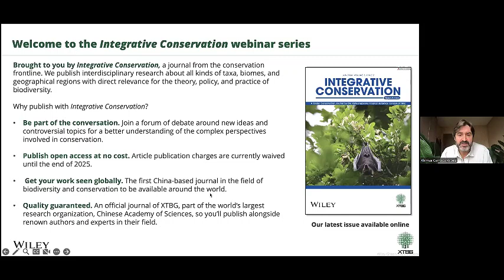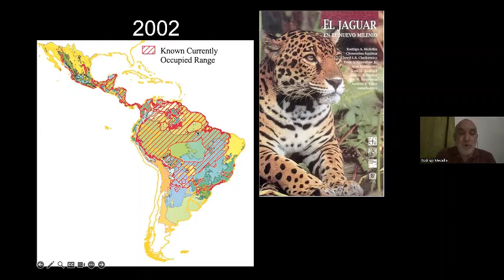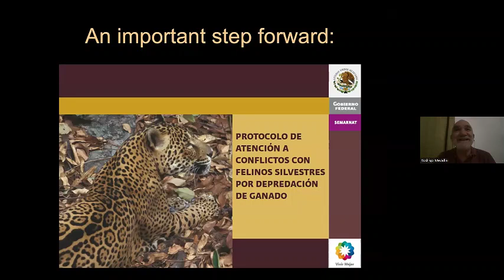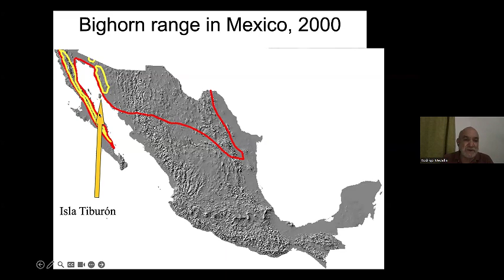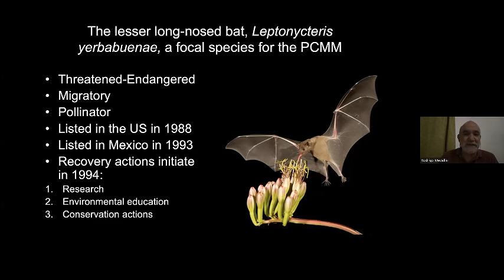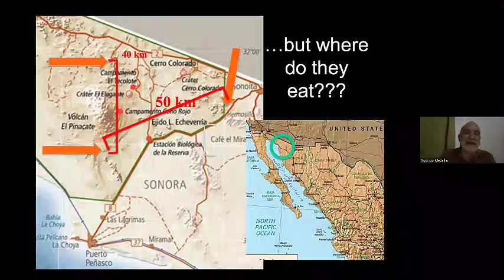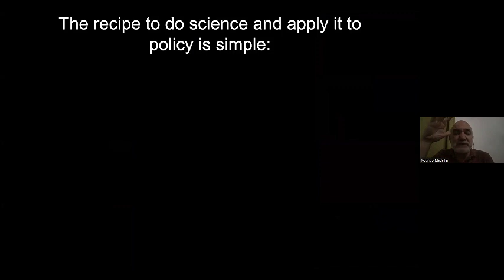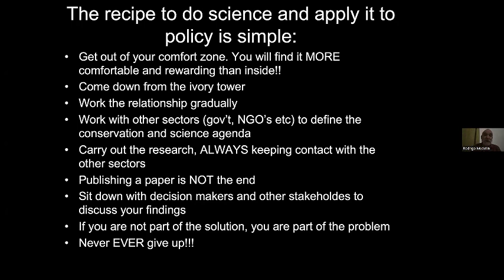Rodrigo A. Medellin: How to do conservation science, implement it, and not die trying (IC Webinar)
Intro:
Implementation of conservation science into policy is still a major disconnect that hinders the positive impact of MEAs. I will convey a few examples of research projects that have become official federal government programs with nation-wide implications. Mexico is the fifth country with the greatest biodiversity in the world. Challenges are thick and plentiful. The job of conservation professionals must seek to bridge the gap between academia and policy-makers, actively liaising with the governmental, civil society and private sectors to be truly effective.
Recently, Mexico became the first range-state of jaguars to develop a clear estimate of how many of them inhabit the country. Furthermore, the “National Jaguar Conservation Strategy” is fully in place and being implemented today, and is increasingly being replicated and adopted in other range states in Latin America.
I will also speak about bighorn sheep, the Mexican population of which is listed under Appendix-II, and how its sustainable harvest has now become the heart and soul of a strong conservation and development program for the Seri indigenous group. This case serves as inspiration for initiatives that seek to prove that Appendix II can improve the livelihoods of local communities and serve as a driver for profitable sustainable trade and successful conservation.
Bats represent about one-fourth of Mexico’s mammals and they include critically endangered and endangered species. The lesser long-nosed bat has been a focal species for my research and after 30 years of work it was recently delisted from Mexico’s Endangered Species List, as a result of the implementation of out-of-the-box mainstreaming conservation policies. The recovery implied lots of research, education, and specific conservation actions; and has now allowed tequila lovers to rejoice with a bat-friendly drink.

Speaker's information:
Dr. Rodrigo Medellín is Senior Professor at the Institute of Ecology, UNAM (National Autonomous University of Mexico), and he focuses on conservation of mammals with emphasis on applied and policy-driven science. His work has led to creating new protected areas and recovering endangered species among others. He is an established leader in the field of conservation, and was President of the Society for Conservation Biology (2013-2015) and CoChair of the CITES Animals Committee (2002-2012). Rodrigo has projects or students in 16 countries of four continents. He has been advisor to Mexico´s federal government on wildlife issues since 2000 and is Co-Chair of the IUCN Bat Specialist Group, Scientific Councilor of the Convention on Migratory Species, Founding Director of the Latin American Network for Bat Conservation, and creator of Global South Bats, a network of bat scientists in Africa, Asia, and Latin America He has produced over 60 theses and 300 publications. His work has been featured in various documentaries from the BBC, National Geographic and other production houses. He is a Rolex Award Laureate, 2012 Whitley Gold Award winner, and the seventh Explorer-At-Large of the National Geographic Society.